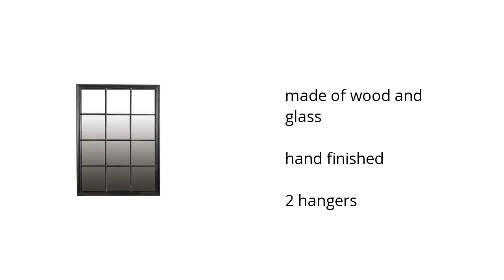Home Accents Mirror - Antique Black | Ashley Furniture HomeStore | Home & Garden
Hi I'm from the Buzztala Marketplace, and here are the top features of the Home Accents Mirror - Antique Black | Ashley Furniture Decor:
• made of wood and glass
• hand finished
• 2 hangers
Wanna get the best price? Click here!